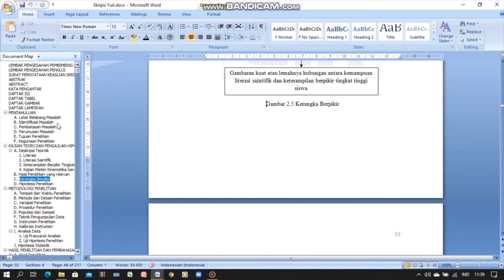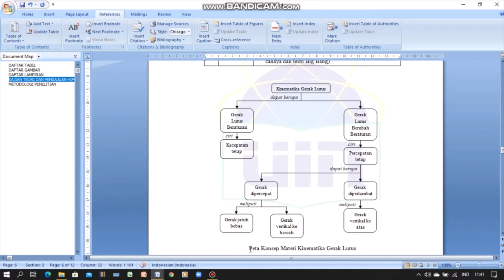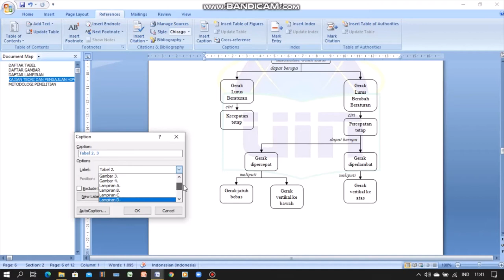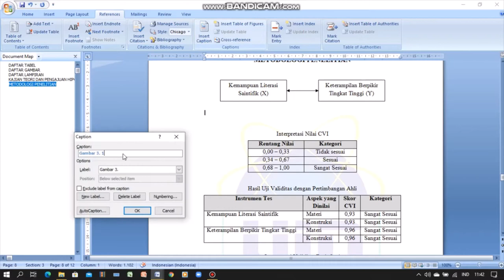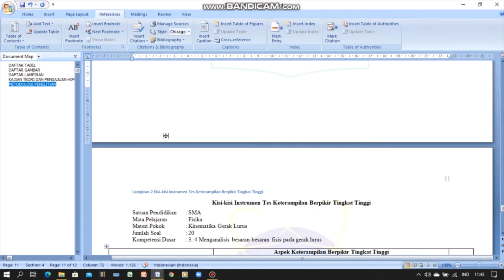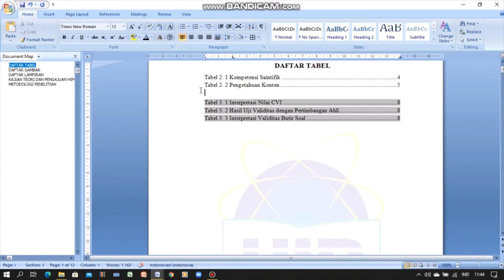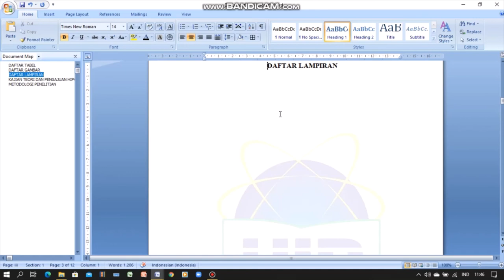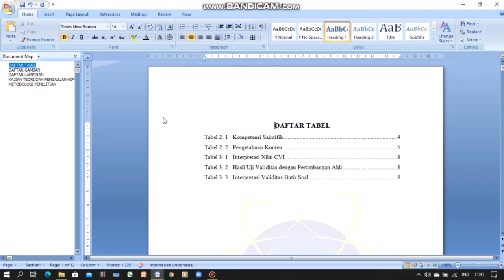Cara Membuat Daftar Tabel, Daftar Gambar, dan Daftar Lampiran | Sebuah Cara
Di video ini saya ingin berbagi dengan teman-teman cara membuat daftar tabel,daftar gambar, dan daftar lampiran. Cara ini bisa juga untuk membuat daftar lain yang sejenis.
1. Siapkan lahan untuk caption tabel atau gambar atau lampiran
2. Pilih "reference"
3. Klik "insert caption"
4. Klik "new label"
5. Buat label "Tabel 2." untuk tabel di bab 2, "Gambar 2." untuk gambar di bab 2, "Tabel 3." untuk tabel di bab 3 dst
6. Ketik nama tabel/gambar/lampiran pada caption
7. Klik Ok

Untuk menampilkan daftar tabel/gambar/lampiran, caranya:
1. Siapkan judul "Daftar Tabel/Gambar/Lampiran" lalu enter
2. Pilih "reference"
3. Klik "insert table of figures" pada bagian "captions"
4. Pada bagian "table of figures" ubah "caption label" sesuai dengan yang diinginkan. Untuk daftar tabel, pilih caption Tabel 2., Tabel 3. dst. Untuk daftar gambar, pilih caption, Gambar 2., Gambar 3. dst.
5. Klik Ok

Terimakasih Our Dear, Neng, untuk requestnyaaaa hehe